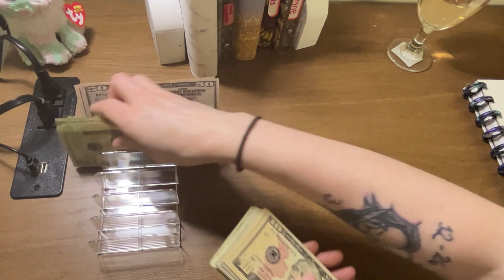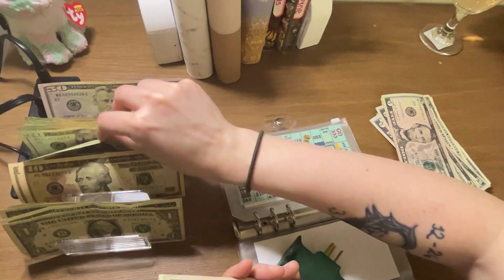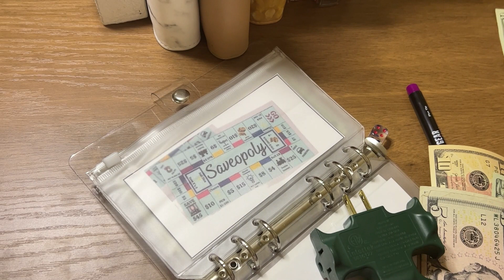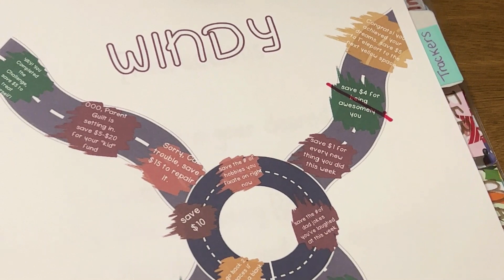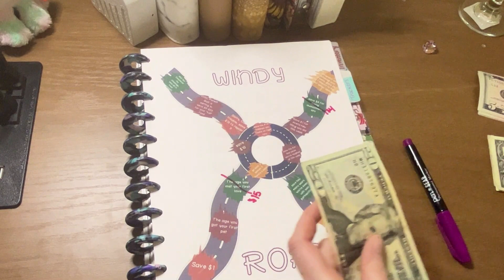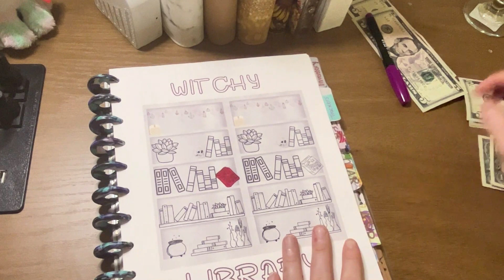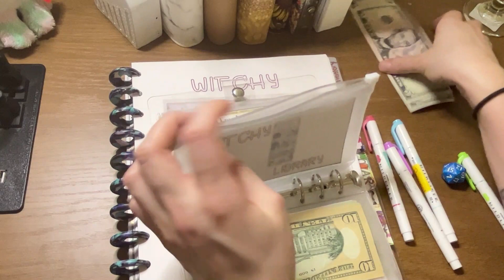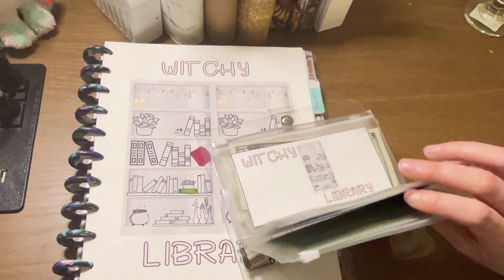Friday Game Night| Savings Challenge Games| Sinking Funds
Friday night game night! : Join me as I play some Savings Challenges Games!

Hey y'all! Thanks for joining me for another video! I'm doing a type that I haven't done before! I'm finally using my savings games I designed, and also saveopoly that I purchased from Sav Budgets Etsy shop!

*New Products*: Blue boho A6 Envelope Inserts
listing mentioned in this video